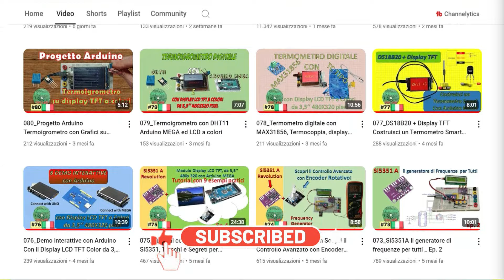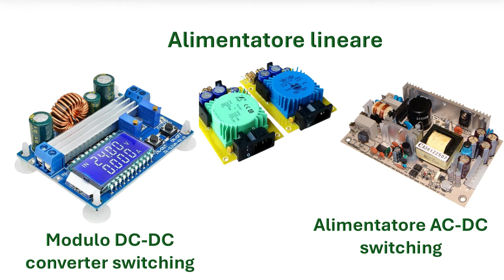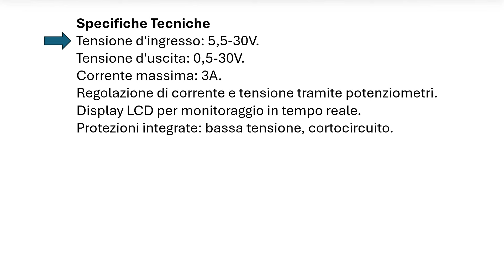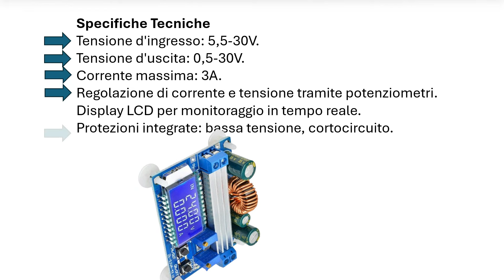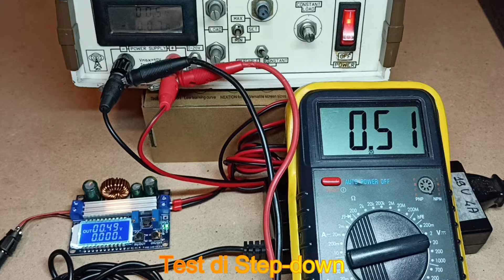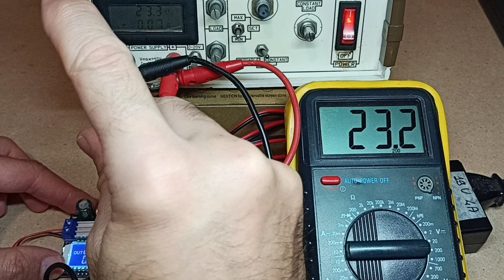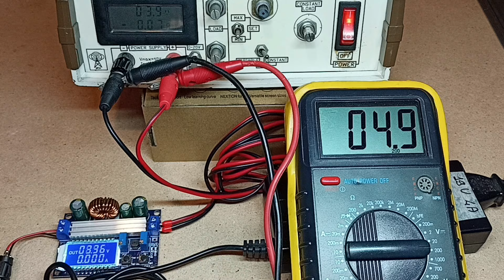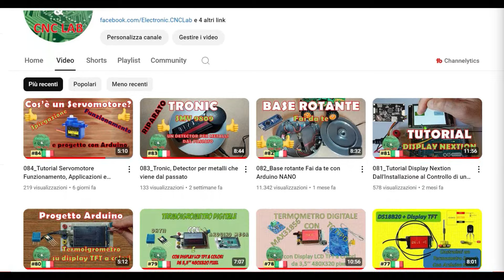085_Il Modulo DC DC converter Step UP e Step Down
Il Modulo DC DC converter  Step UP e Step Down

In questo video esploreremo il DC-DC Converter Step-Up/Step-Down che ho trovato a soli 8€ su Amazon.
Vedremo come può trasformare vecchi alimentatori inutilizzati in alimentatori da banco regolabili, con una dimostrazione pratica dei suoi utilizzi e delle sue specifiche tecniche.
Questo modulo è ideale per chi ha bisogno di un'alimentazione versatile nel proprio laboratorio, dai maker agli hobbisti.
00:00 Introduzione
00:19 Dalla Cina con furore
00:27 Il modulo DC-DC Step-Up e Step-Down
01:08 I componenti chiave
01:36 Alimentatori Switching Vs Alimentatori Lineari
02:01 Vediamo le specifiche tecniche del modulo DC-DC
03:27 Vediamo i contesti pratici
04:16 Introduzione ai test di laboratorio
05:08 Test di Step-Down
05:49 Test di Step-Up
07:08 Riflessioni
08:38 Conclusioni e saluti
Per non perdere nessuna novità, unisciti alla mia community sui seguenti canali social:

Le informazioni e le procedure mostrate sono basate sulle mie conoscenze personali ed esperienze e sono presentate "così come sono". Non posso garantire che queste informazioni siano sempre aggiornate, accurate o complete. La realizzazione di progetti elettronici e CNC comporta rischi significativi, inclusi, ma non limitati a, lesioni personali, danni a dispositivi e perdita di dati.

In qualità di creatore di contenuti di Electronic & CNC Lab, declino ogni responsabilità per eventuali danni diretti, indiretti, incidentali, consequenziali o punitivi derivanti dall'uso o dall'incapacità di usare le informazioni e i progetti forniti. L'utente assume pienamente tutti i rischi associati alla realizzazione, al test e all'utilizzo dei progetti.

Si consiglia vivamente la supervisione di un adulto per gli spettatori al di sotto dei 18 anni. Gli utenti devono rispettare tutte le leggi e i regolamenti locali applicabili. È responsabilità dell'utente effettuare ricerche approfondite e prendere tutte le misure di sicurezza necessarie prima di iniziare qualsiasi progetto.

Continuando a visualizzare questo video, si accetta questo disclaimer e si riconosce di aver compreso e accettato i termini qui esposti.

Giuseppe di Electronic & CNC Lab
📌 Se vuoi supportare il mio canale con un regalo dalla mia lista dei desideri di Amazon: 🔗

Tutti gli oggetti ricevuti saranno utilizzati per migliorare la qualità dei video, sviluppare nuovi progetti e coprire le spese di attrezzature, strumenti e post-produzione.
👉 Grazie a chi sceglierà di supportare il progetto! 🚀